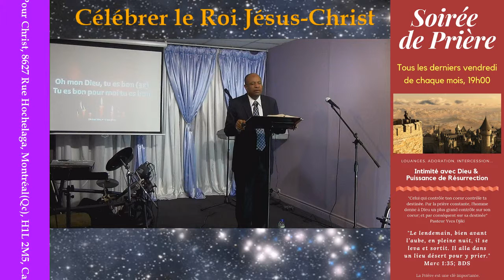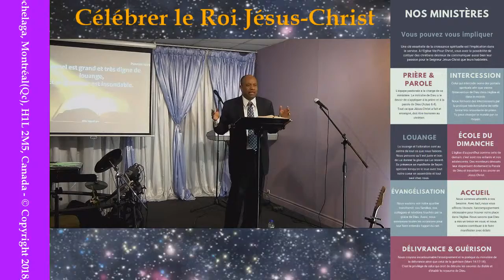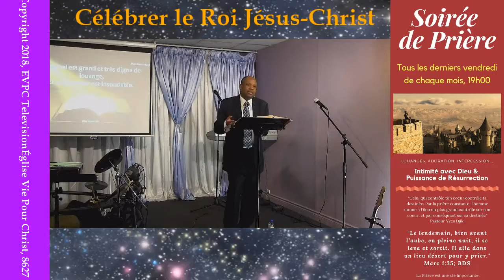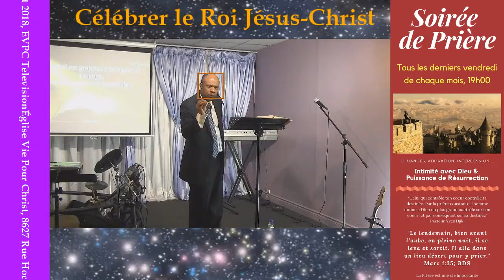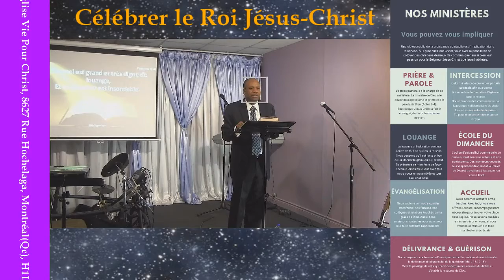AU DELÀ DE MES SITUATIONS CHRIST RÈGNE!!!